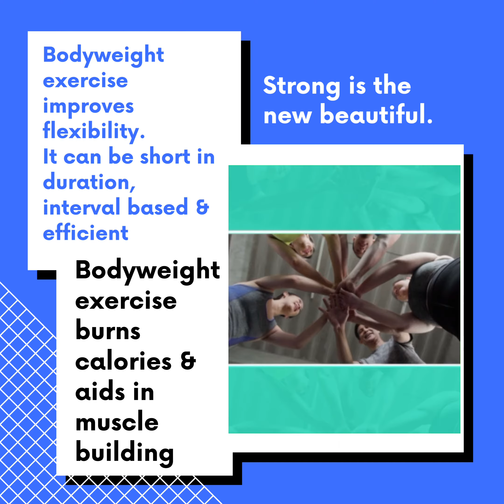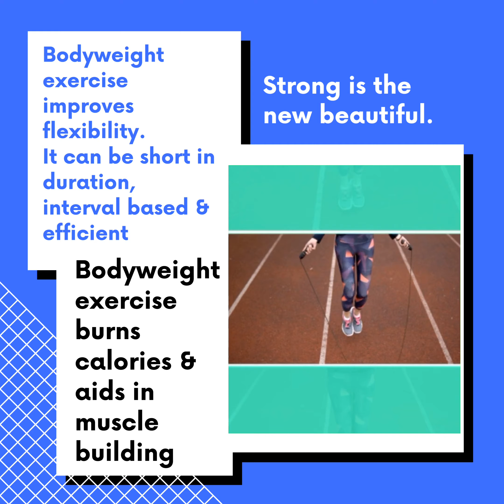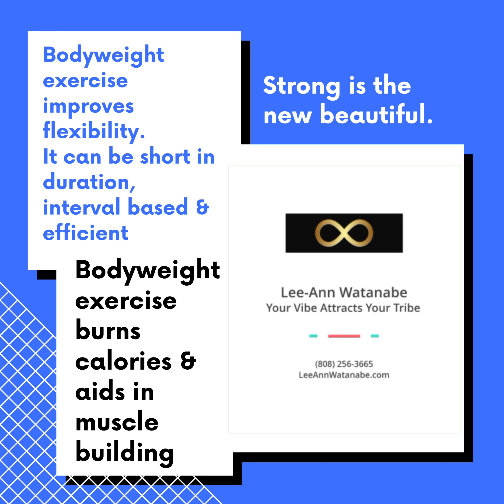Bodyweight exercise benefits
Here are our top reasons WHY short duration, bodyweight workouts are the BEST!

#1. Bodyweight training is one of the best things you can do. With bodyweight exercise, you burn calories and increase your muscle mass. When you have some muscle, your daily calorie burn really is in a hustle! The more muscle mass you have, the more calories you burn completing an activity, in comparison to someone with less muscle completing the same activity!

#2. In a time of uncertainty, we realize you don't have hours to spend outdoor getting your sweat on or have access to go to the gym. We realize your workouts need to be efficient, giving you the biggest bang for your buck. This is why our WYAO Hawaii Zoom workouts led by owner Terri Dietz is the answer! Join Terri's daily Zoom workouts to get everything your body needs in 30 minutes without having to think about it! This is a win-win!

#3 Bodyweight training improves flexibility. Completing bodyweight exercises through a full range of motion ensures your joints are moving freely. When you are flexible, you will have improved posture. In addition, improved flexibility reduces the risk of exercise-related injuries.

honolulu,
fitness,
personaltrainer,
luckywelivehawaii
honoluluweightlossforwomen,
wellbeing,
honolulupersonaltrainerforwomen,
workplacewellness,
bootcamp,
fitnessclassesOahu,
honoluluweightlossformoms,
personaltrainerhawaii,
personaltrainerfortheeverydaywoman,
BootcampinHonolulu,
fitnesstrainersnearme,
Zyiaactive,
Zyiaactivefamily,
Zyiaactivehawaii,
zyiaactivevibe_365,
zyiareps,
ulcerativecolitis,
chronsdisease
gidysfunction,
stomach,
abs,
bellyrolls,
diyworkout,
homeworkout,
freeworkout